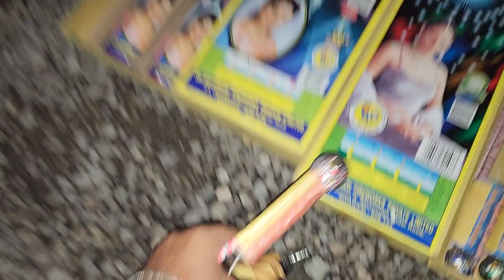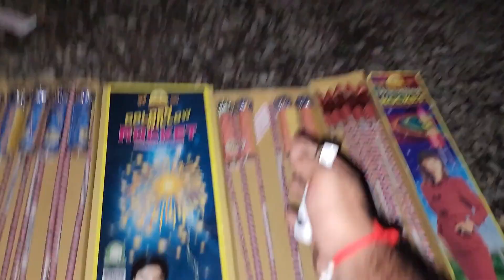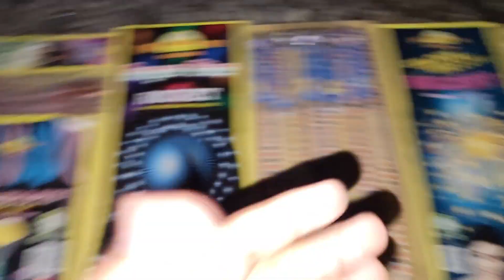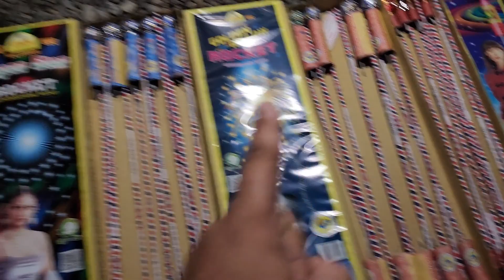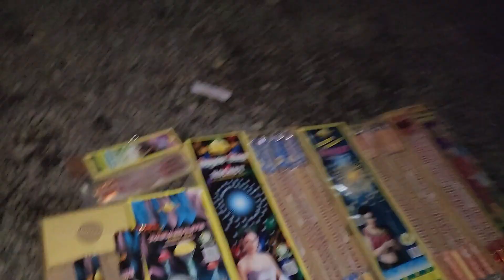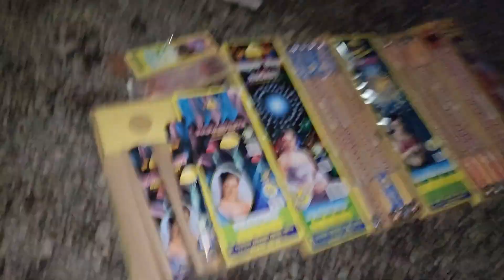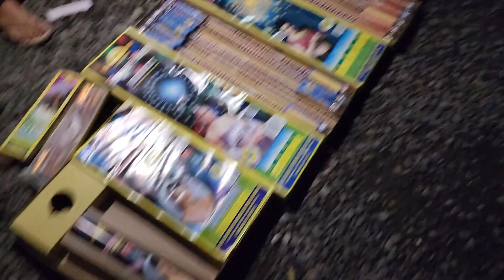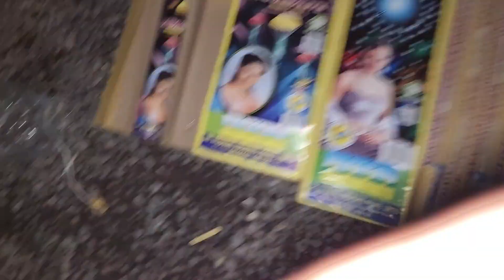Different Types Of Diwali Crackers Testing #18| Golden Willow Rocket Crackers Testing Video |Cracker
Different Types Of Diwali Crackers Testing | Golden Willow Rocket Crackers Testing Video | Cracker

Kids Crackers Stash Video | Match Gun New Crackers |Crackers For Kids |Diwali Crackers Review😃
Kids Crackers Price Video | Match Gun New Crackers |Crackers For Kids |Diwali Crackers Review😃
Kids Crackers Video | Match Gun New Crackers |Crackers For Kids | Diwali Crackers Testing Review😃

Tags linck App name :- Keywordtool.io
mani
Ytmani lamination
Mohan Nagar, Kurukshetra, Haryana 136118
You Queries :-
1. kids crackers,
2. children's crackers asda
3. children's crackers amazon
4. what crackers are good for toddlers
5. toddler safe crackers
6. can toddlers eat crackers
7. crackers suitable for toddlers
8. children's birthday crackers
9. good crackers for baby